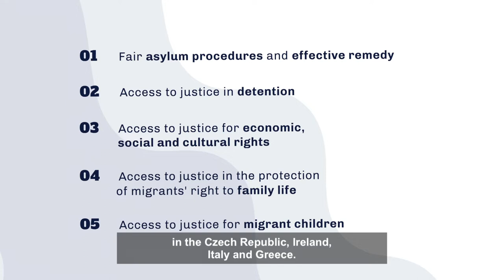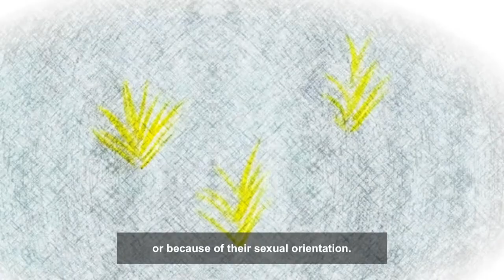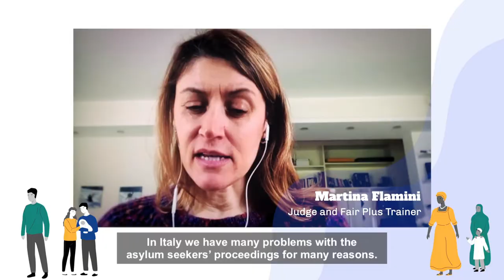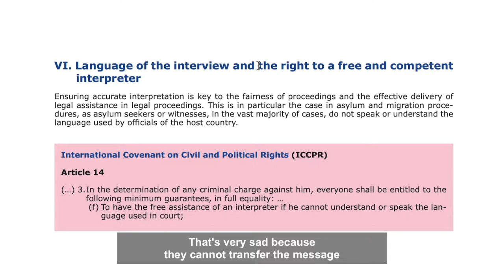FAIR PLUS Project Presentation